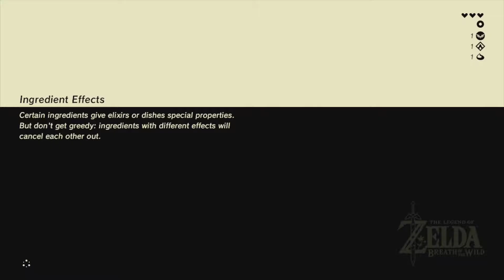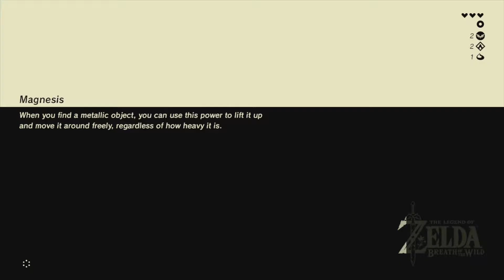DEAD GUARDIANS?! - Breath of the Wild PERMADEATH Challenge w/ BruceN Part 2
If I die I lose. Smash that fuccin like button to keep me alive.

Ask or request new games for me to play!